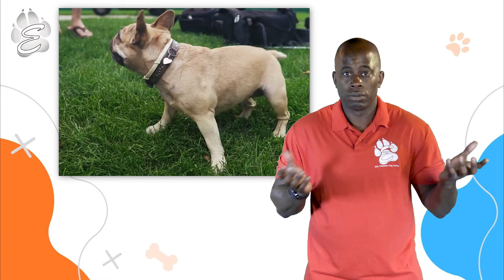Elite Professional Dog Training Expectations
(Winter Park, Florida) (Lake Mary-Sanford, Florida) Elite Professional Dog Training owner & CEO Laurent Gabriel is Florida's Best Dog Trainer and talks about expectations for your dog in dog training.  "We work together to achieve your goals," Laurent said. "I’ll do all I can to get the most from your dog.”

Laurent specializes in dog obedience training and dog behavioral problems. He works with all breeds, all abilities, and all dog challenges.

Laurent said that he talks with owners about the expectations that they should have about their dogs when they enter training.

After a consultation that includes an evaluation of your dog, he will tell you the truth about what to expect from your dog and its abilities.

"I'll tell you the truth," said Laurent who has trained dogs for more than 25 years. "I give you what I think we can accomplish."

Laurent uses reward-based training methods, encourages play, and first, establishes trust with dogs for the best performance. He interviews owners, bonds with dogs he works with to ensure the dog is receptive to training.

Laurent Gabriel has trained dogs since 1990, and in Central Florida since 2007. His focus is on dog obedience training and behavior modification. Laurent helps Florida and U.S. dog owners fix problems including:

 • Aggression toward other dogs and people
 • Pulling on the leash
 • Running away & not coming when called
 • Fear biting, toy over-protection
 • Jumping on people, counters, furniture
 • Anti-social behavior with people and other dogs
 • Severe anxiety separation
 • Barking, crying, whining, noise
 • Out-of-control dogs
 • Crate destruction

Elite Professional Dog Training has a 7,000-sq. ft. dog training and dog exercise facility in Lake Mary-Sanford, Florida where he offers:
• Train & Play (pickup & drop-off available)
• Doggy Daycare (pickup & drop-off available)
• Boot Camp (pickup & drop-off available)
• 1-on-1 Private Lessons (Obedience Training)
• Wednesday Group Obedience Classes
• Puppy Boot Camp
• Boarding for dogs trained by Elite Pro Only (pickup & drop-off available)
• Obedience Training
• Protection Training

“My process on intake is to learn about owners and dogs and the problems they have together,” said Laurent who began training dogs in 1990. “I focus on getting dogs the exercise they need while training them. A trained and exercised dog makes a very happy owner.”

Call Laurent today at to make an appointment for a consultation about your dog's issues and an evaluation of your dog by Laurent. The Elite Pro Dog Training facility is located at 5001 N. Ronald Reagan Blvd, Sanford, FL,  32773, and the Winter Park, Florida, location by appointment Only.